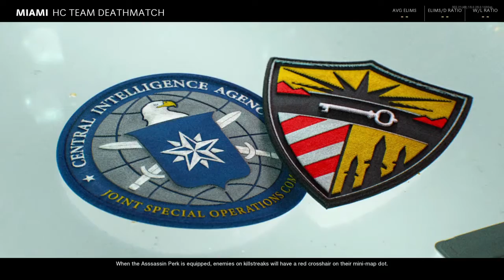COD Black Ops Cold War: Why The Krig Is The Best Assault Rifle (HC TDM)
Best play is pretty funny, considering it was me